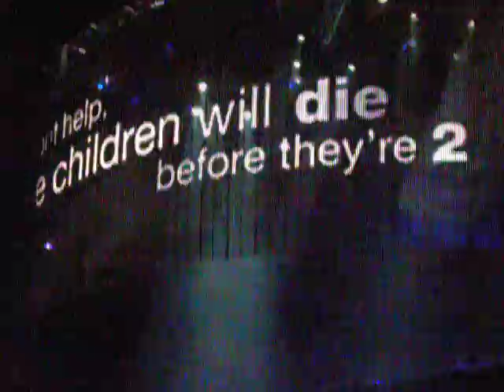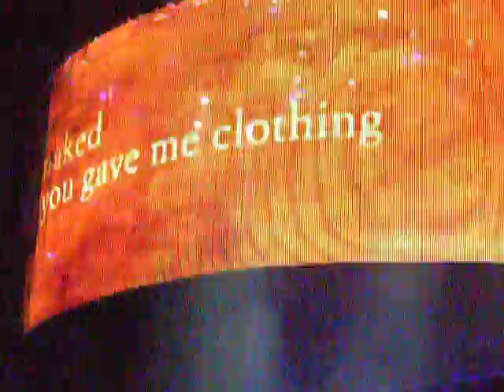live to tell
madonna sings live to tell at amsterdam arena